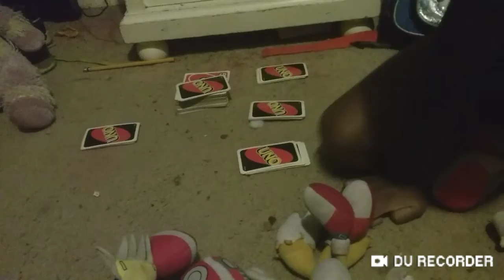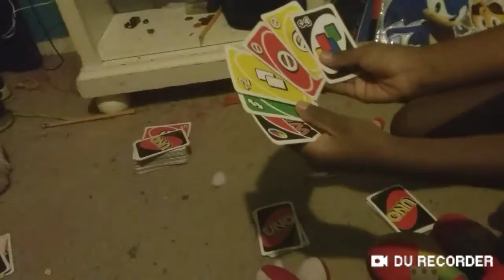A nice interactions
Sorry for being ded
I have many new ocs
I just want to share them with the world mum :C
Im lonley :C